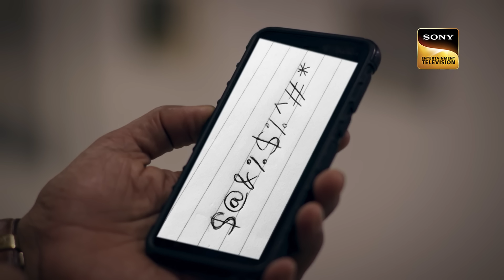Social Media Influencer की हस्ती खेलती Life पर लगी किसकी नज़र? | Crime Patrol 2.0 | Full Episode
In Lucknow, a young and successful social media influencer named Kartik is found lifeless only a few days before his marriage. It was made to look like he took his own life but the police believes else way. Will they be able to find the truth?

Show Name: Crime Patrol 2.0
Episode: 81
Producer: Anup Soni, Shamael Khan